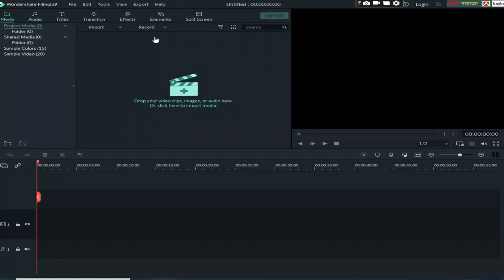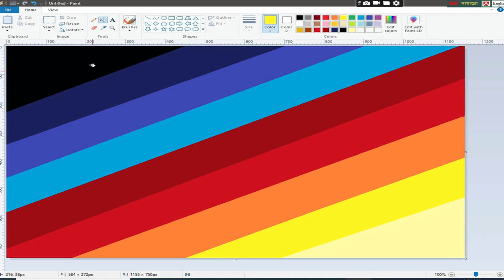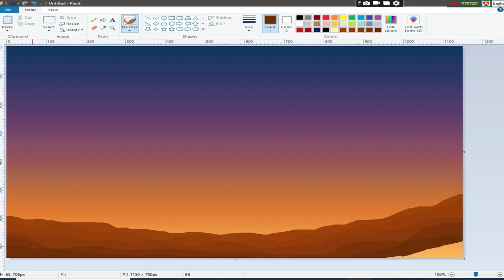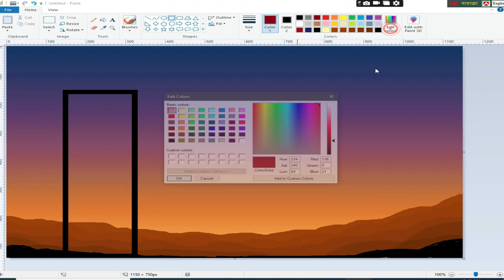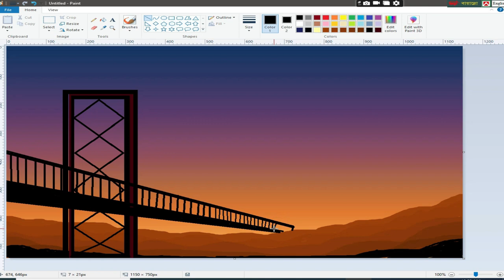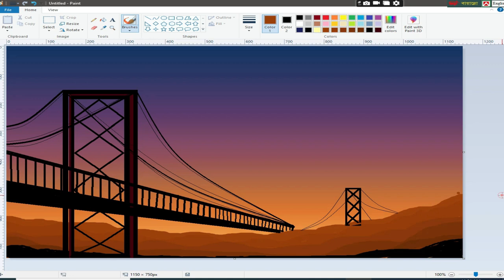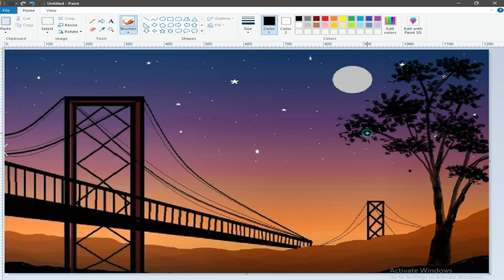🎇How to draw a broken bridge with MS paint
How to draw a broken bridge with MS paint🌴Scenery drawing in MsPaint🎇Sense by RN🎇@FRDrawingAcademy🎇